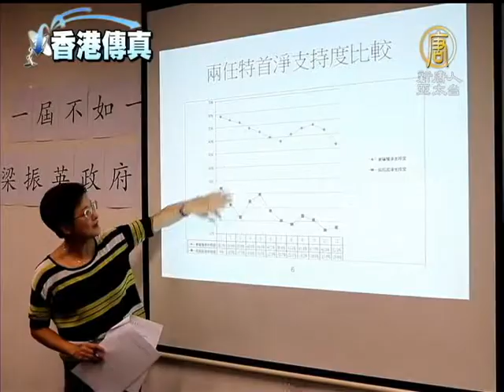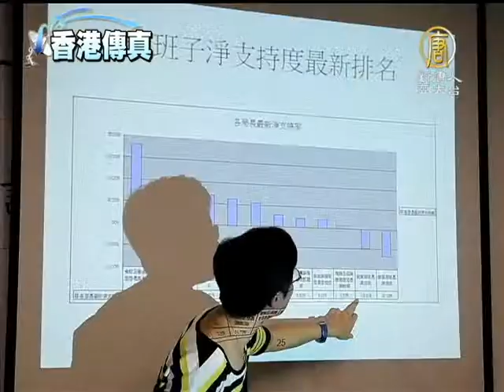【梁振英_香港新聞】梁振英民望低於前任 港政黨促下臺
【梁振英_香港新聞】梁振英民望低於前任 港政黨促下臺(NTDAPTV) 今年7月1日，是新任香港特首梁振英上任一周年。香港民主黨日前表示，根據港大的民調顯示，梁振英上任後的民望及支持度，遠遠不如其前任。顯示民間的怨氣和不滿日漸嚴重。民主黨呼籲梁盡快下臺以及儘早實行真普選，才能真正解決港府的管治危機。【新唐人亞太台2013年6月26日訊】

民主黨根據2007年至2012年的港大民調，比較曾蔭權和梁振英政府的民望。結果顯示梁振英上任第一年的民望評分不如前任特首曾蔭權，同時更多的月份被評不合格（即不足50分）。

香港立法會議員 黃碧雲：「如果CY（梁振英）繼續留任的話，同時這班潛水的局長，同時和上一屆政府有很大差距的表現的團隊，我相信未來幾年香港管治問題只會繼續惡化。」

民主黨指出，梁振英支持度指標長期出現負數，呼籲梁盡快下臺，給香港一條生路。

香港立法會議員 黃碧雲：「如果我們為了香港的前途，為了香港的管治，香港真的要有真普選，並且梁振英要立即下臺，我們市民可以做的就是七一上街。」

另外，民主黨表示，梁振英班底的司長級官員，整體表現皆不及上一任官員的同期民望，暴露出目前問責制的缺失。